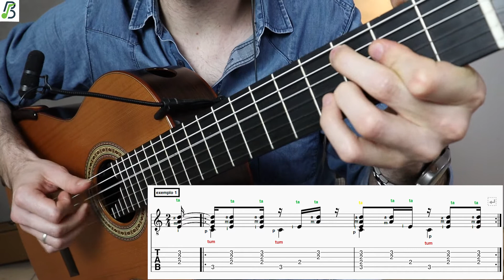COMO TOCAR SAMBA NO VIOLÃO? BAESSO ESCOLA DA MUSICA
Temos 2 exemplos, e usamos o acorde C6(9) em diferentes andamentos. O exemplo 1 tem o baixo estático para facilitar o aprendizado (baixo parado na nota dó), e o segundo exemplo, varia o baixo entre a fundamental (nota dó) e quinta justa (nota sol). Esses exemplos são do tipo “samba clássico” sendo uma ótima maneira para iniciar no aprendizado do Samba  (que tem muitas variações). É a maneira básica da levada do samba, e pode ser eficaz para você reproduzir o ritmo do samba traduzindo a polirritmia gerada de vários instrumentos de percussão, com apenas um violão.

Ritmos para violão:  trata-se de uma síntese de ritmos de percussão, adaptando-os para a
mão direita (além das “malandragens” da mão esquerda). Muito difícil ser aprendido apenas com
leitura de partitura. Assim sendo, para ganhar o sotaque, é fundamental que você conheça os
outros tipos de samba, procurando ouvir os discos, as composições, as interpretações, agregando
no seu vocabulário a linguagem dos outros músicos.
Abraço e bons estudos!!!

ESTE VIDEO É PARA INICIANTES NO RITMO DO SAMBA, MAS NÃO É PARA INICIANTES NO VIOLÃO !!! se VC é iniciante e não conseguiu tocar esse conteúdo, não se preocupe !!! Comece por estudos de mão direita, pois será a base para VC tocar ritmos brasileiros em geral !!! Lembro também que é importante ter um professor te acompanhando para que VC possa evoluir mais efetivamente!!!

ATT
Willian Renan Baesso
 BAESSO ESCOLA DA MUSICA